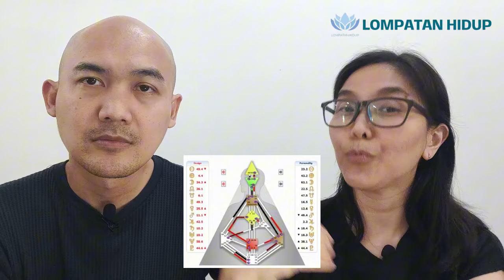137. Sukses Tanpa Kerja Keras? Mungkinkah? | Tips Sukses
✅ GRATIS E-book Human Design 📖
Mengungkap warna sejati Diri, 1 langkah lebih dekat mengenal Diri sejati Anda

✅ GRATIS Materi Human Design (Setiap Hari Di WA Group)

✅ Kami bisa membantu membacakan Body Graph Human Design Anda dengan lengkap, mau?

✅ Tonton Video Series Human Design,
Wajib tonton berurutan episode 1,2,3..dst supaya dapat pemahaman yang utuh :

✅ Mau bergabung dengan komunitas Lompatan Hidup?

✅ Mau tanya-tanya Human Design?
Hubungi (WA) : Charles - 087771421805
*gunakan bahasa yang sopan ya 😊

✅ Jika Anda merasa mendapat manfaat dari konten kami dan ingin memberikan support agar kami bisa terus berkarya, silahkan klik link ini ya

Semoga menjadi berkat dan manfaat untuk semua ya
Terima kasih 😊